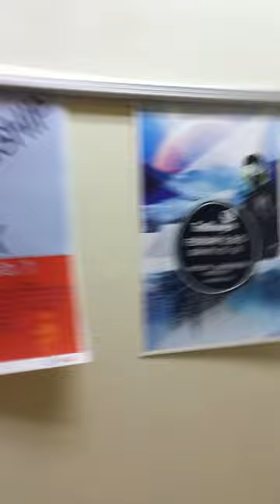inside crown college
inside of my college